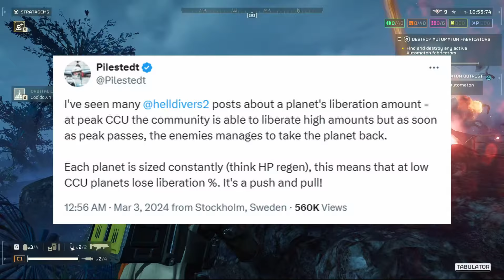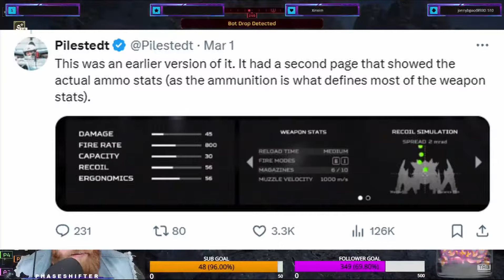The Future is BRIGHT for Helldivers 2!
Helldivers 2 News is coming in thick and fast at the moment and I thought it would be a good opportunity to reflect on what the current state of the game is!

Speaking over some helldivers 2 gameplay showcasing stratagems and some of the best loadouts I share my thoughts!